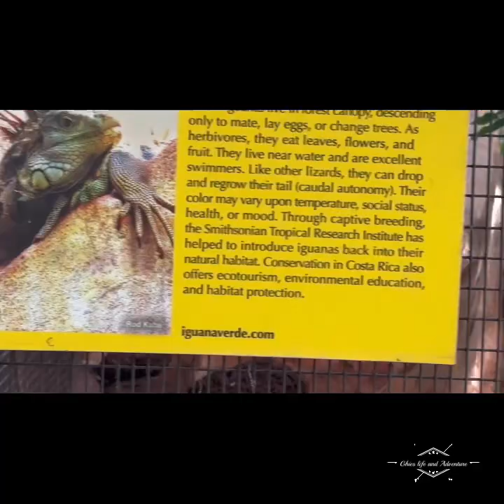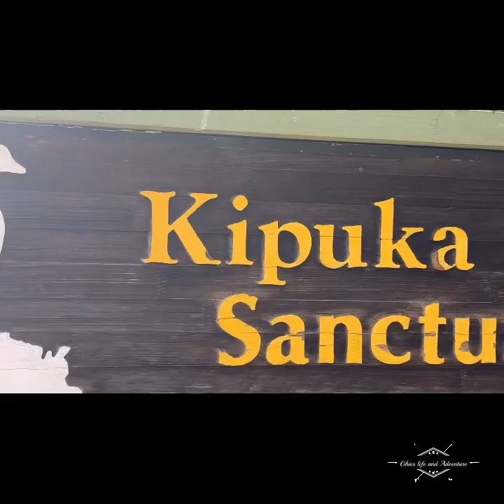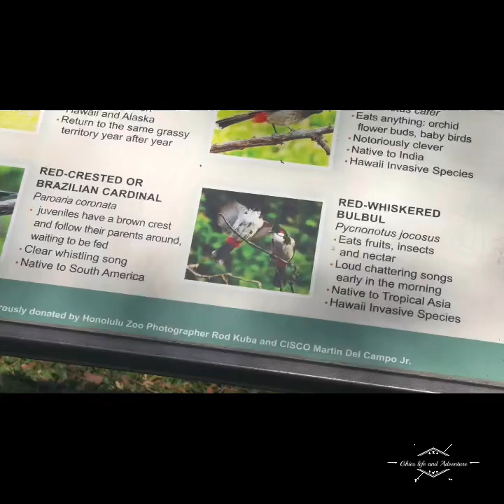Hawaii. Walked to the Honolulu Zoo. Bad news about my account Vlog#6